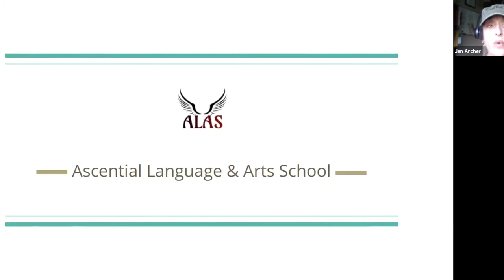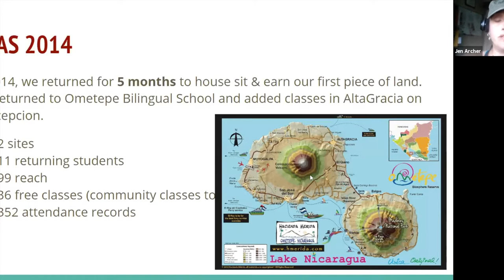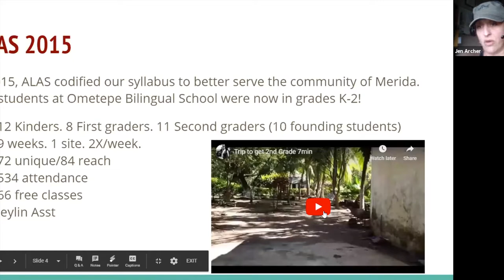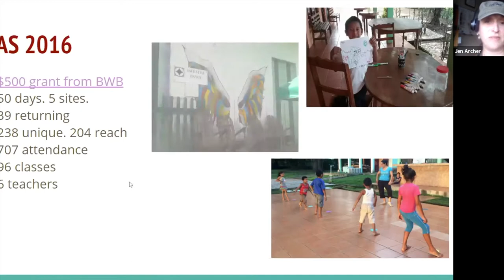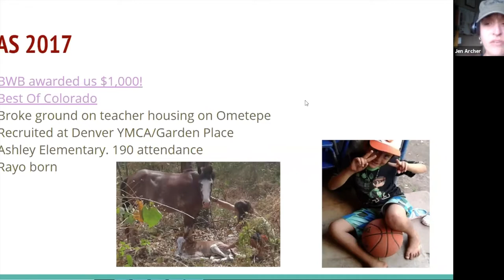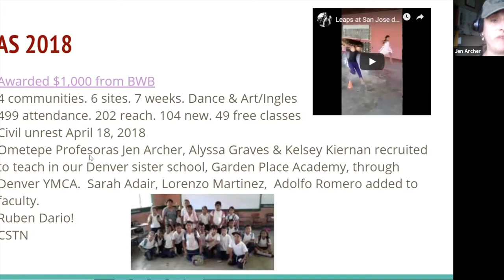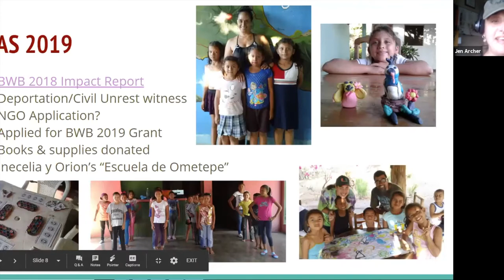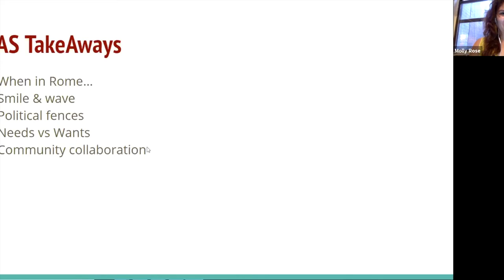Project Update: ALAS Nicaragua Grant Winner (BWB Volunteers Worldwide)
Jen Archer joins us from Colorado speaking to us about BWB Grant Winning project (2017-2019) Asciental Language & Arts School (ALAS) in Ometepe, Nicaragua.  She lets us know how her project has been developing over the years and her lessons learned, as well as how to join the project!